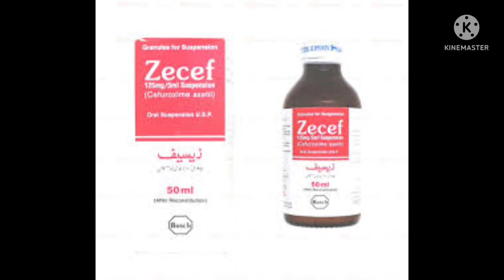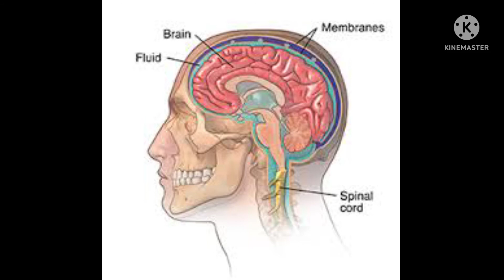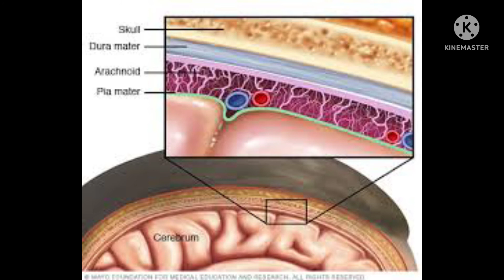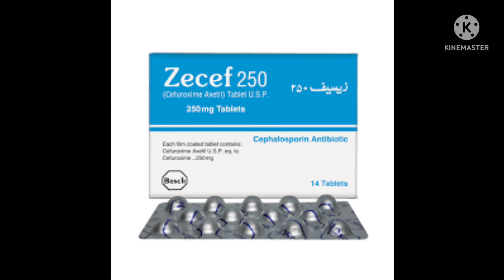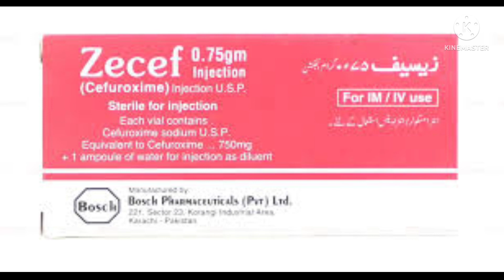Zecef 250 MG Tablet | Syrup | Injection Uses in urdu.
Zecef 250mg Tablet, is a cephalosporin antibiotic, a type of 'broad spectrum' anti-biotic which acts against numerous Gram-negative and Gram-positive bacteria. This medicine is primarily prescribed for treatment of susceptible infection in respiratory tract, skin and skin structure.

Specifically it treats joint infections, meningitis, pelvic inflammatory disease, pneumonia, sepsis, urinary tract infections, gonorrhea, and cellulitis. It is administered into the body by injecting it either into a vein or a muscle.

The recommended dose in adults is 0.5 grams a day to 12 grams divided into multiple doses per day. It is advised not to take this medicine if one is hypersensitive to Zecef 250mg Tablet or other cephalosporins. Some medical conditions may interact with it, so inform your doctor if you have any of the medical conditions mentioned below :

If you are pregnant or planning to soon be pregnant, or breastfeeding.
If you are already taking any medication, dietary supplement or herbal preparation.
If you are allergic to food, medicines or other any other substances.
If you have had a history of stomach or bowel problems, kidney problems or poor nutrition.
Zecef 250mg Tablet can cause a few side effects like pain and inflammation at the site of injection/infusion, nausea and vomiting, rash, diarrhoea, pruritus, or fever. The dose your doctor recommends will be based on your age, weight, kidney function, other medications you are taking and how you respond to this medicine.

Continue this medication for the full time
 prescribed, even if the symptoms seem to disappear after few days. Discontinuing the medication too early may result in recurrance of the infection.

Information given here is based on the salt content of the medicine. Uses and effects of the medicine may vary from person to person. It is advisable to consult a Internal Medicine Specialist before using this medicine.
Treatment of Minigites.